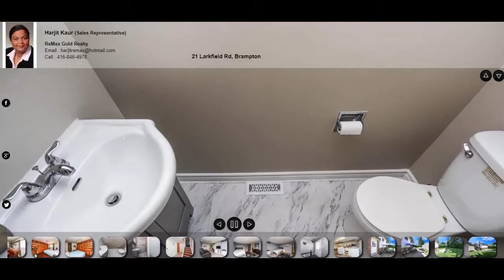21 Larkfield Rd, Brampton